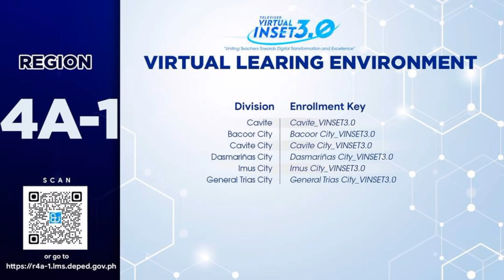ENROLMENT KEY FOR ALL REGIONS | VINSET 3.0